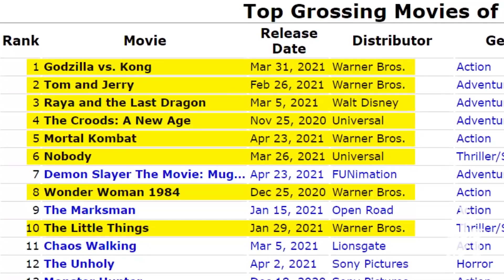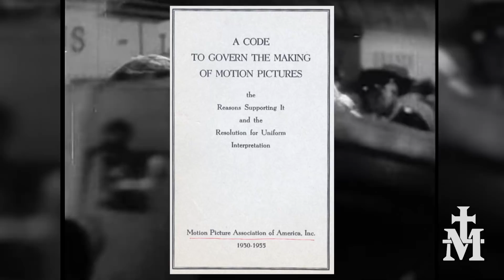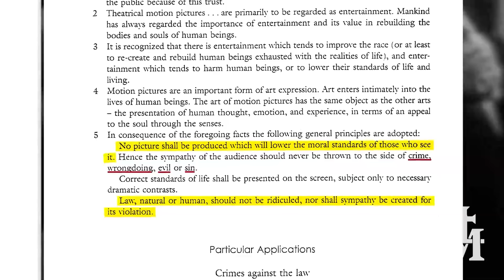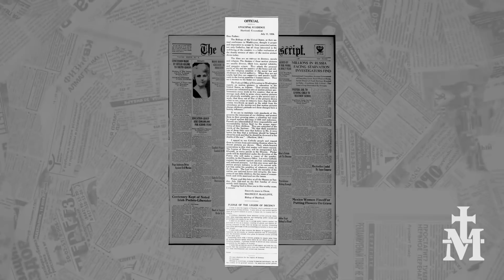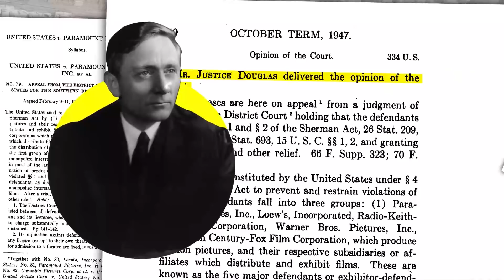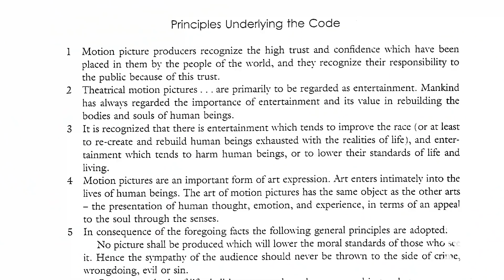Mic'd Up Report — The Devil in Hollywood 2.0